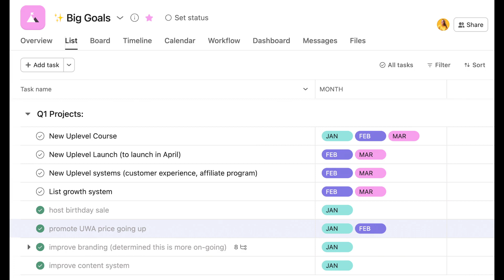Plan with Me: March 2022 (Online Business Owner)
Let’s plan a super successful month together! 💛 FREE ASANA WORKSHOP

ABOUT ME: I'm Louise. I teach entrepreneurs how to leverage tech so that they can save time, automate more and scale their business with ease.